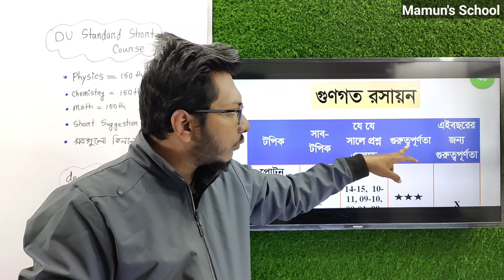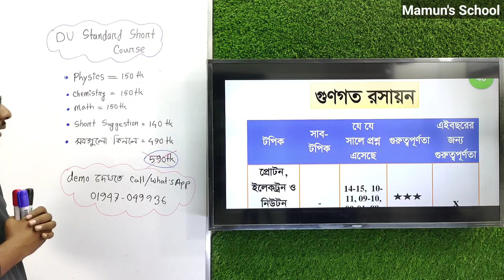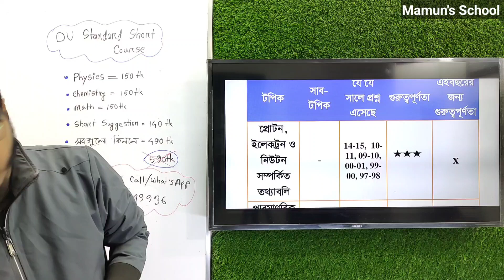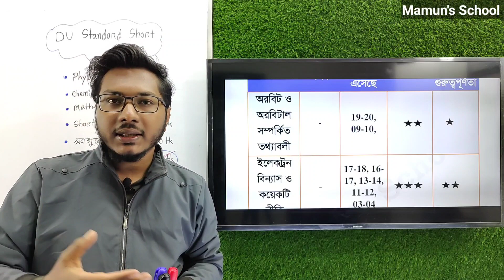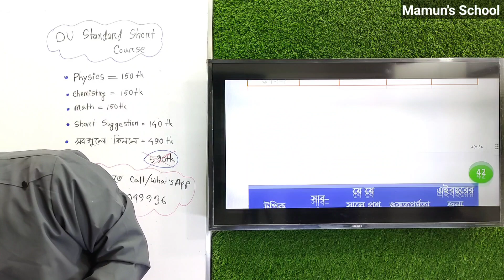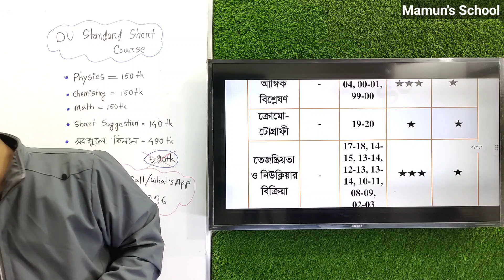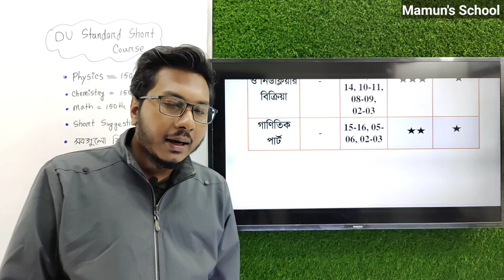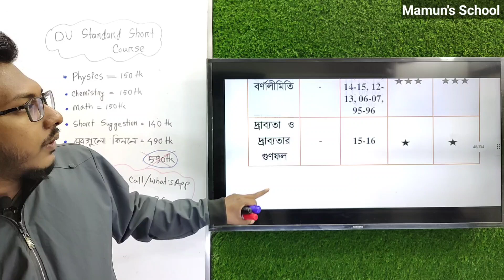ঢাবি এডমিশন || গুণগত রসায়নের শর্ট সাজেশন || ০২ টি MCQ নিশ্চিত কমন ইনশাআল্লাহ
ঢাকা বিশ্ববিদ্যালয়ের  জন্য তোমার প্রস্তুতি ১০০% গোছাতে আমরা নিয়ে এসেছি ঢাবি স্ট্যান্ডার্ড পদার্থ, রসায়ন ও গণিত কোর্স।

★ কোর্সে যা যা পাবে -

০১)  প্রতিটি অধ্যায়ের বিগত ২০ বছরের ঢাবির প্রশ্নব্যাংক এনালাইসিস করে সাজানো  টাইপভিত্তিক পিডিএফ বুক।
০২)  পিডিএফ বুকের উপরে প্রতিটি অধ্যায়ের বিস্তারিত ক্লাস
০৩)  ১৫ দিনে পদার্থ, রসায়ন ও গণিত MCQ তে প্রস্তুতি নেওয়ার সেরা কোর্স

★ কোর্সের মূল্য
০১) পদার্থ বিজ্ঞান ১৫০ টাকা
০২) রসায়ন বিজ্ঞান ১৫০ টাকা
০২) উচ্চতর গণিত ১৫০ টাকা

★ ঢাবি প্রশ্নব্যাংক এনালাইসিস শর্ট সাজেশন পিডিএফ বইয়ের মূল্য = ১৪০ টাকা।

★ ৩ টা কোর্স + সাজেশন বুক = ৫৯০ টাকা ।
কিন্তু একসাথে কোর্স+সাজশন নিলে ৪৯০ টাকা । ( ৩ টি কোর্স ও সাজেশন কিনলে ১০০ টাকা ডিসকাউন্ট)

★ কোর্স ও সাজেশনের ডেমো দেখতে -
Call/  What's app করো নিচের নম্বরে
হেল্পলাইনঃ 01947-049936